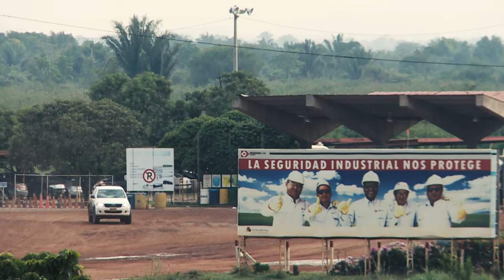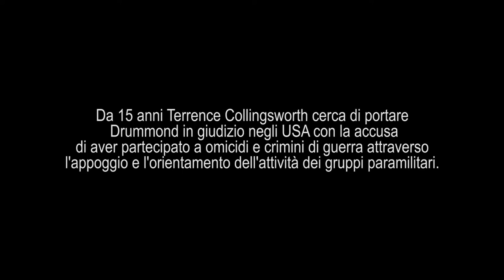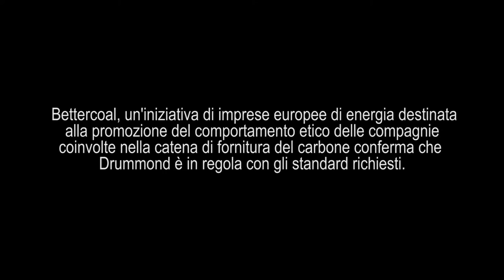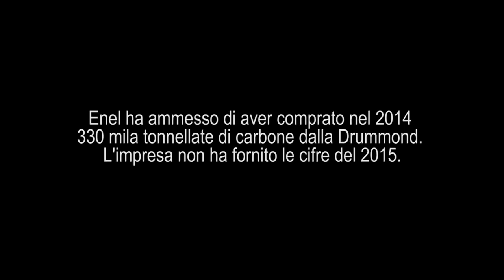La via del carbone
"La via del carbone” (versione web - 8') è un documentario prodotto da Re:Common e realizzato da Bruno Federico e Nadja Drost, che racconta la rotta del carbone dalla Colombia all’Italia e i pesanti effetti causati sul Paese latino-americano dalla maledizione dell'estrattivismo.